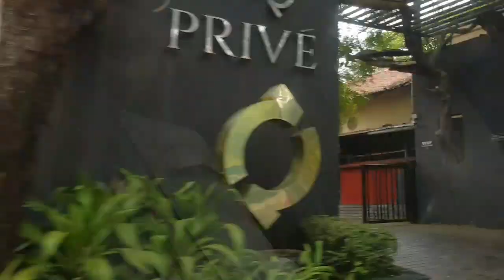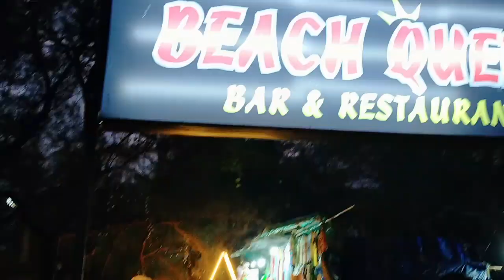ಈ ವರ್ಷದ ನನ್ನ ಹುಟ್ಟಿದಹಬ್ಬ ಎಷ್ಟು ಖುಷಿಯಾಗೆ ಇತ್ತು 😍।Goa trip vlog।ಗೋವಾದಲ್ಲಿ ಎಲ್ಲೆಲ್ಲಿ ಹೋಗಿದ್ವಿ 💁